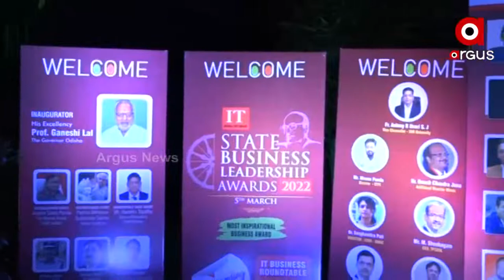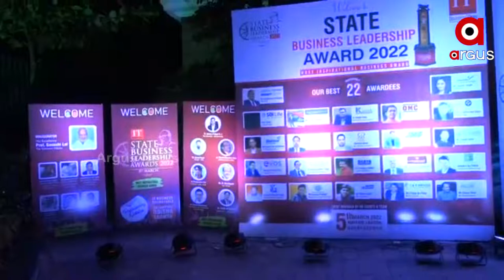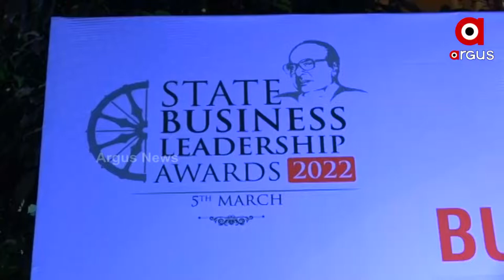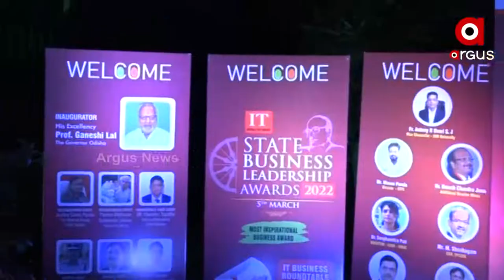State Business Leadership Awards 2022 Bhubaneswar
“ଦି ଇଣ୍ଟରଭ୍ୟୁ ଟାଇମ୍ସ ପକ୍ଷରୁ ରାଜ୍ୟ ବାଣିଜ୍ୟ ନେତୃତ୍ୱ ସମ୍ମାନ ୨୦୨୨”।“ସମ୍ମାନିତ ହେଲେ ୨୦ଜଣ ସଫଳ ଉଦ୍ୟୋଗୀ”।ଏହି ବାଣିଜ୍ୟ ନେତୃତ୍ୱ ସମ୍ମାନ ଉତ୍ସବକୁ ମହାମହିମ ରାଜ୍ୟପାଳ ପ୍ରଫେସର୍ ଗଣେଷୀ ଲାଲ ସ୍ୱତନ୍ତ୍ର ଭିଡ଼ିଓ ବାର୍ତ୍ତା ମାଧ୍ୟମରେ ଉଦ୍‌ଘାଟନ କରିଥିଲେ